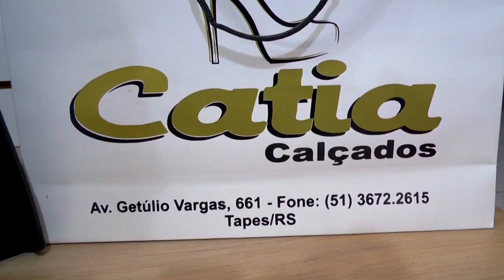Está no ar o episódio número 04 do Programa Personagens de Tapes.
O apresentador Voltaire Santos entrevista o produtor rural, Juarez Petry, e você vai saber na série:

- Juarez Petry será candidato a Prefeito de Tapes?

- Por que Juarez Petry saiu do PDT e ingressou no MDB?

- Por que o Juarez Petry pensa que o político Celeste não pode concorrer a Prefeito de Tapes?

- Juarez Petry vai apoiar a vereadora Verônica do PDT na próxima eleição?

- Quais as ideias de Juarez para o turismo e para o agronegócio de Tapes?

- O que Juarez Petry faria para gerar novos empregos na cidade?